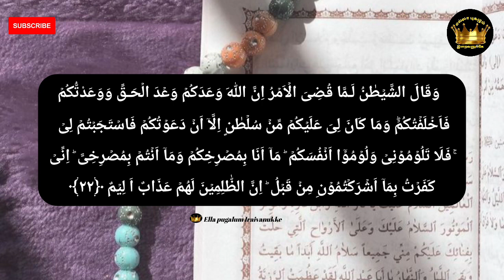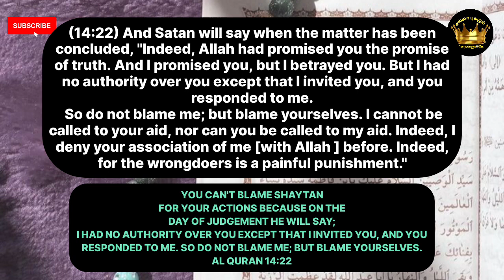Al-Quran @Ella_pugalum_Iraivanukke islamicworld sabr patience allah tamilbayan islamdawah jumma